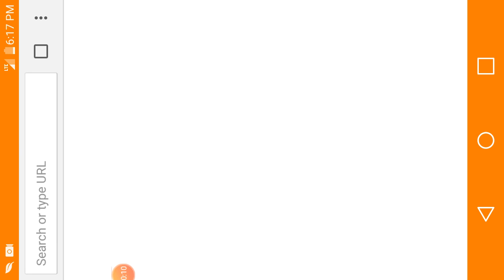im a mad man!|anger of stick 4!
we are playing anger of stick 4